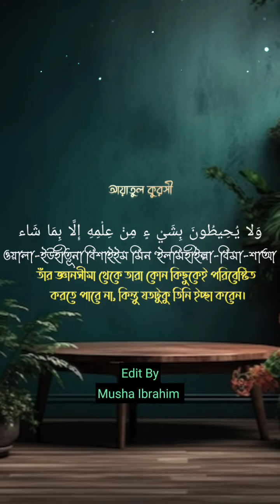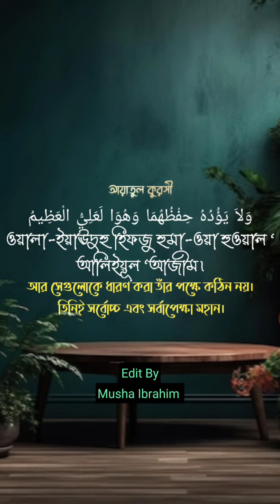আয়াত আল-কুরসী (সুরা আল-বারাকা)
আয়াত আল-কুরসী (সুরা আল-বারাকা) Ayat al-Qursi Sura al-Bakarah.
এটি পবিত্র কোরআন শরীফের সুরা বাকারাহ এর আয়াতে অংশ বিশেষ,